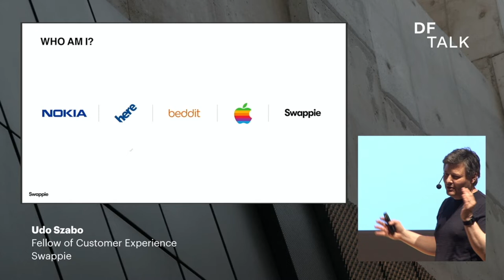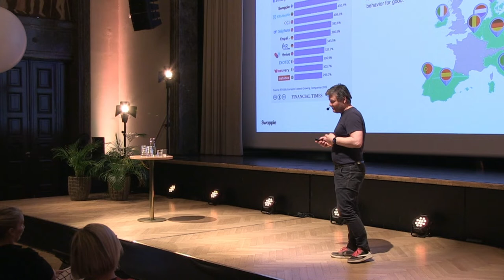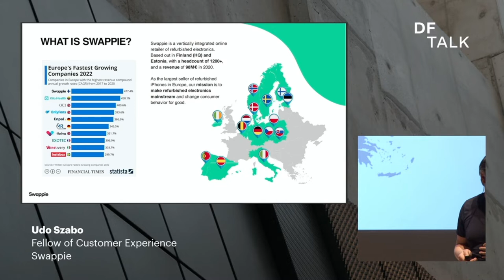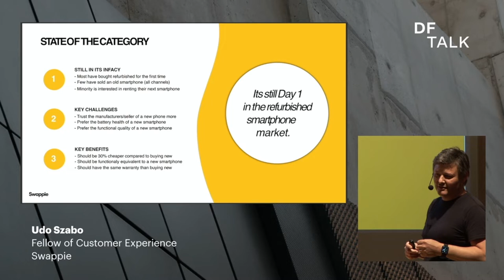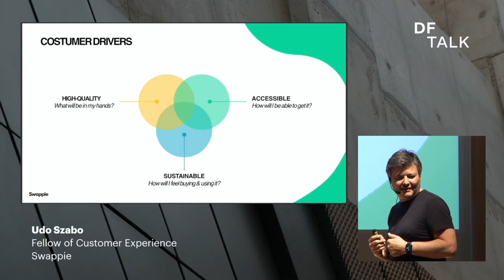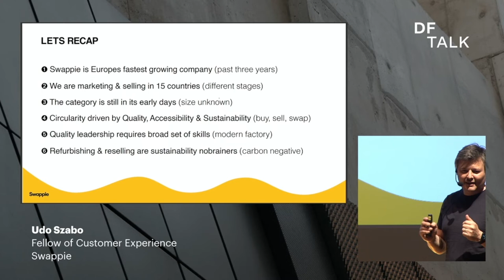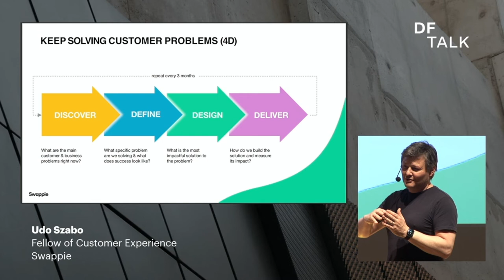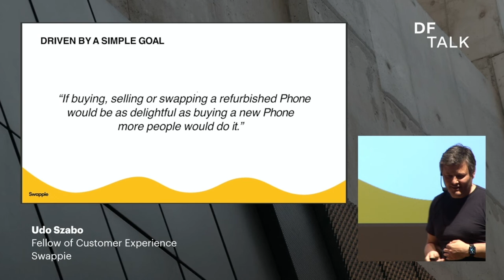Design Forum Talk 2022: Udo Szabo, Swappie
How to build a category defining experience around circularity
Udo Szabo, Fellow of Customer Experience, Swappie
Design Forum Talk 2022: The New Needs of Tomorrow's Consumers